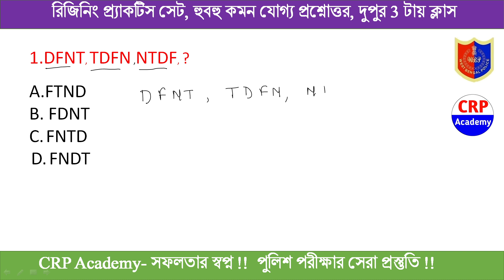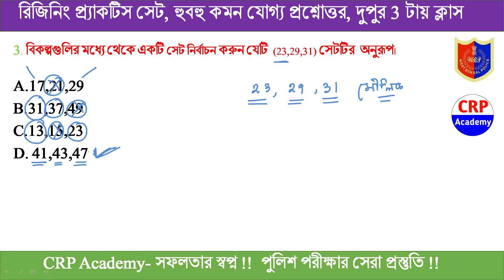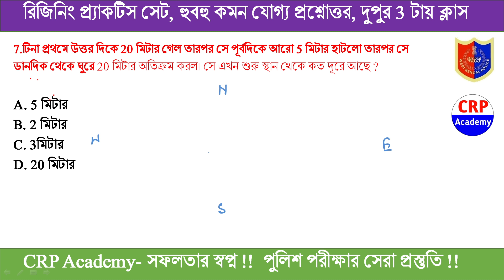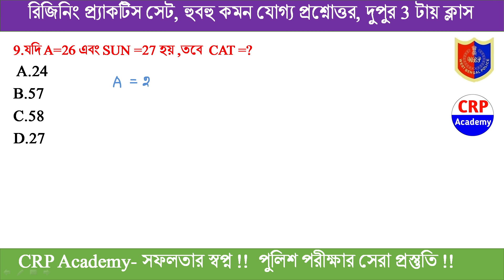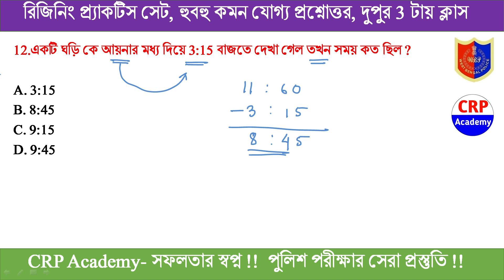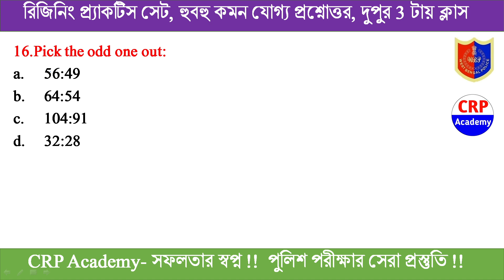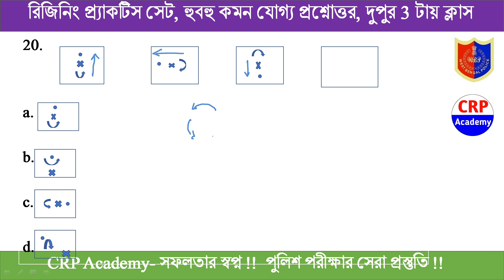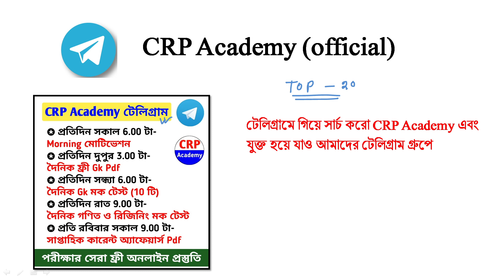WBP প্রিলি 2021 রিজিনিং ক্লাস | Wbp Constable & Wbp SI 2021 | Wbp Reasoning Class | CRP Academy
বিগত 2 বছরে আমাদের প্রস্তুতি ক্লাস করে প্রায় 5 হাজার ছেলেমেয়ে পুলিশ পরীক্ষায় সফল হয়েছে। এছাড়া বিগত বছরের পরীক্ষাগুলোতে আমাদের প্রস্তুতি ক্লাস থেকে প্রায় 80-90% প্রশ্ন কমন এসেছে, প্রমাণ সহ বিস্তারিত ভিডিও

🔴WBP 100% কমন প্যাক
🔴কোর্স ফি- 699/- টাকা

📌যোগাযোগ- 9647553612 (হোয়াটসঅ্যাপ এবং ফোন কল)

📌সমস্ত ভিডিও ক্লাস এবং Pdf পেমেন্ট করার সাথে সাথে পেয়ে যাবে

👉১.Gk, ইতিহাস, ভূগোল, সংবিধান, বিজ্ঞান, অর্থনৈতিক, খেলাধুলা, রাষ্ট্রসংঘ, কম্পিউটার অধ্যায়ভিত্তিক ভিডিও ক্লাস, Pdf এবং অধ্যায়ভিত্তিক মক টেস্ট
👉২.কারেন্ট অ্যাফেয়ার্স এর বিগত ২ বছরের Full Pdf
👉৩.গণিতের ২০ টি অধ্যায়ভিত্তিক ভিডিও ক্লাস এবং Pdf
👉৪.রিজনিং ১৮ টি অধ্যায়ভিত্তিক ভিডিও ক্লাস এবং Pdf

🔴অথবা টেলিগ্রামে গিয়ে সার্চ করো CRP Academy, আর যুক্ত হয়ে যাও আমাদের টেলিগ্রাম গ্রুপ এ